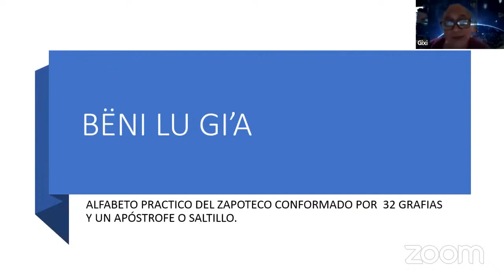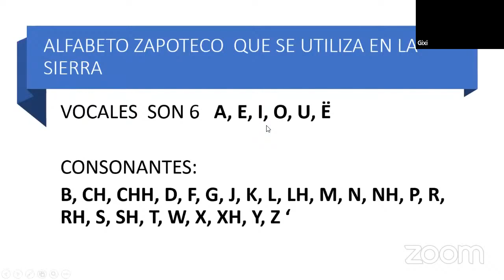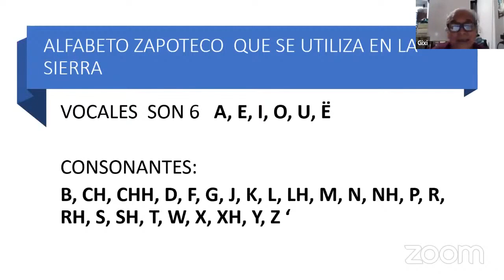Historia del Alfabeto para la Escritura del Zapoteco de la Sierra Norte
El Alfabeto para la Escritura del Zapoteco de la Sierra Norte tiene una historia interesante. Fue un logro de muchas comunidades Zapotecas de la región que organizaron muchas asambleas para consensuar el abecedario Zapoteco.  Aunque los Zapotecos desarrollaron un sistema de escritura en la antigüedad actualmente se escribe la lengua Zapoteca con el alfabeto latino, siguiendo muy de cerca la ortografía del español.

ZAPOTECO.

APÓYANOS